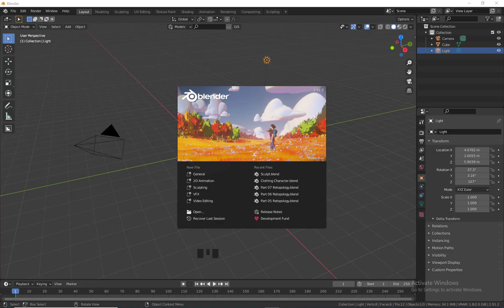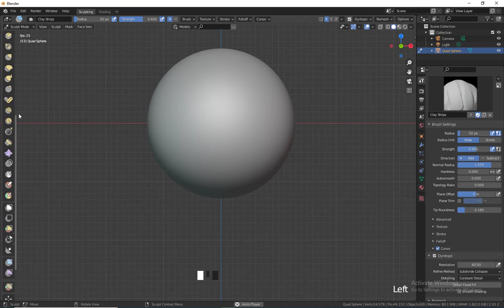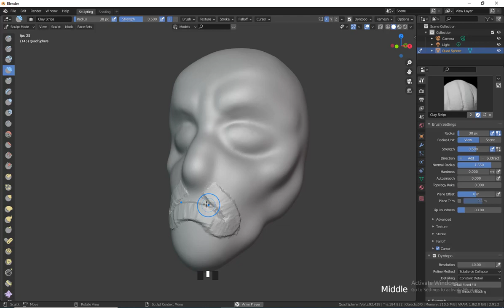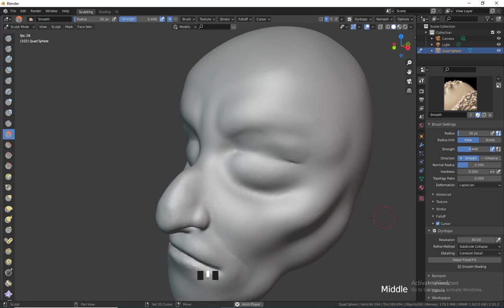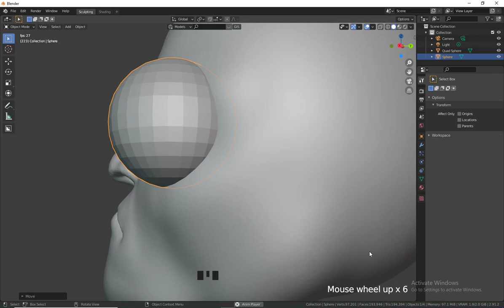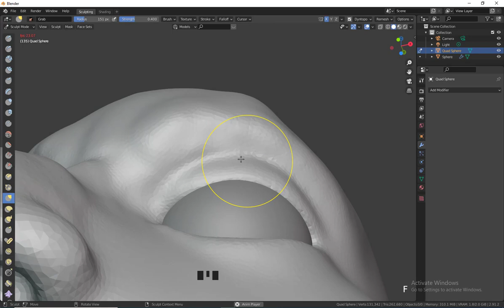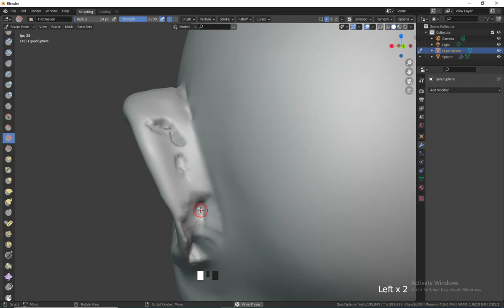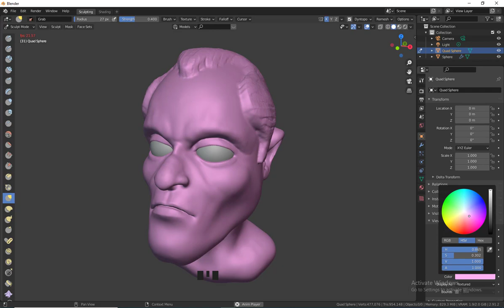Blender | Sculpting Cartoon Head | Hindi | Easy | Part- 1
Hii everyone,
So I am here with my new Tutorial,